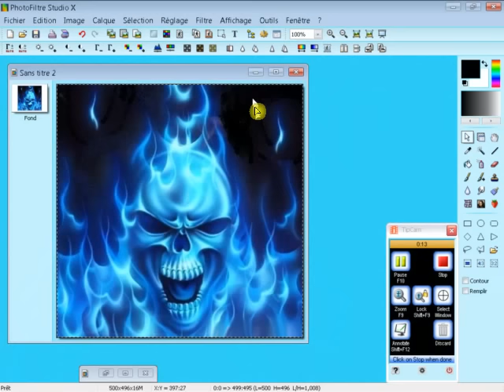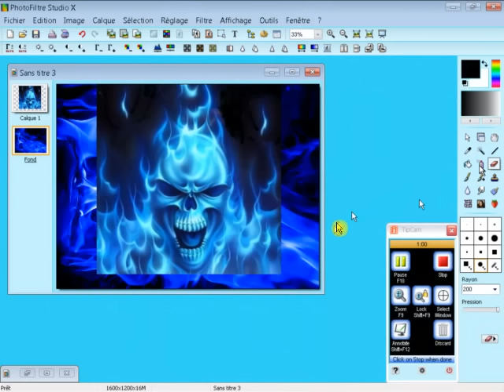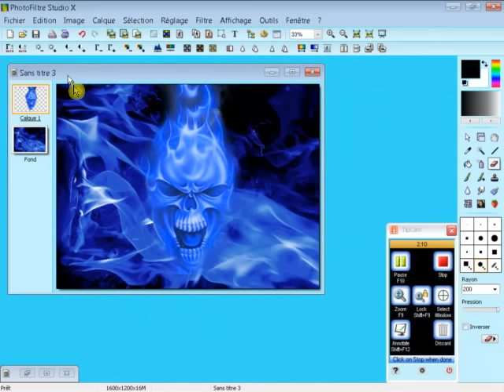"Photofiltre Studio X" (Efecto de llamas, fuego azul, y capas) OFFICIAL [HD]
Video para los usuarios que usan Photofiltre Studio X -
este vídeo enseñara a:

Efecto de llamas, fuego azules, y capas